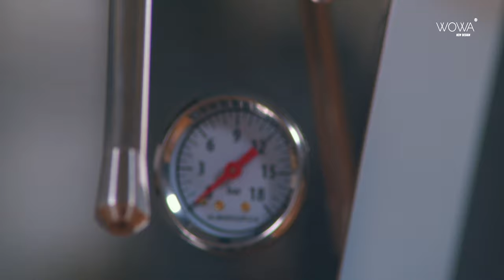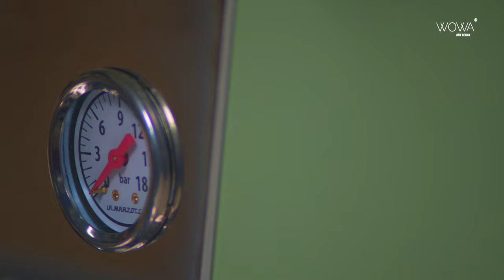lamarzocco linea mini customized color